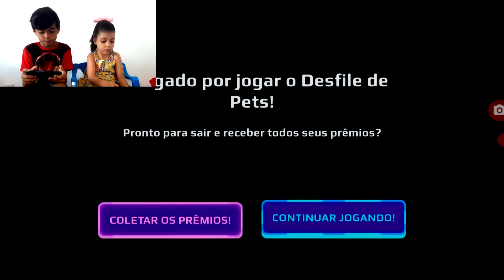Jogando PKXD com meu Irmão João _ Victória !!!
Hoje vou te mostrar como é bom ter um irmão.
Ele joga PKXD comigo e ainda me ajuda em algumas situações !
Venha se divertir conosco.
A cada dia estamos com mais vídeos para nos divertir.

Assista também os outros vídeos
MARCOS COSTA _ Um Canal de Entretenimento Variados, Adulto e Infantil.  E com respeito!

[4K] Driving San Franciso to SFO Airport on I-280 Bayshore Freeway, California, USA, Travel, 4K UHD

Xsara Picasso _ Troca da Lâmpada do Painel FÁCIL FÁCIL em 5 minutos!!! (ou menos) 4K Video
vendido: HONDA CIVIC LX 2002 Automático Completo (vale a pena ver o que deixou de comprar)

Falar Mal de Políticos na Internet pode dar 6 anos de Cadeia. É isso que uma deputada do RJ deseja.